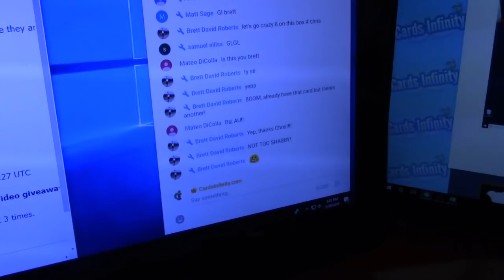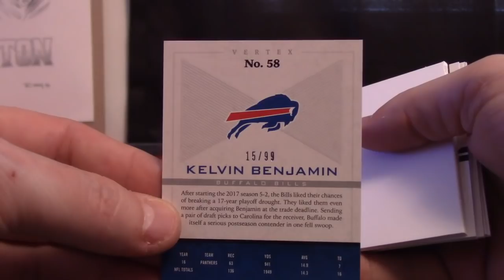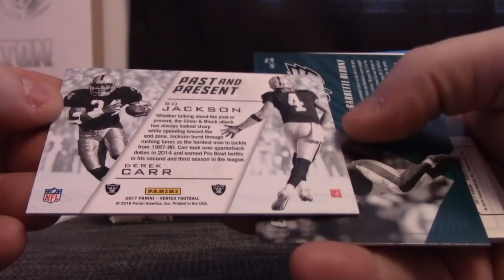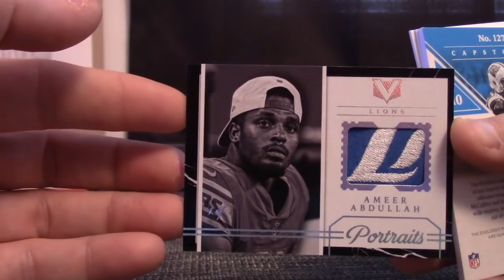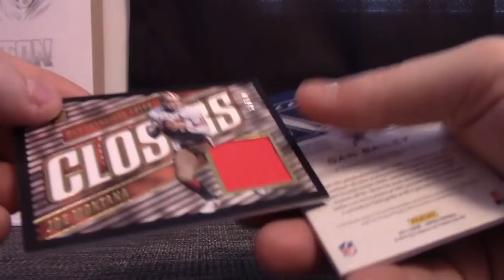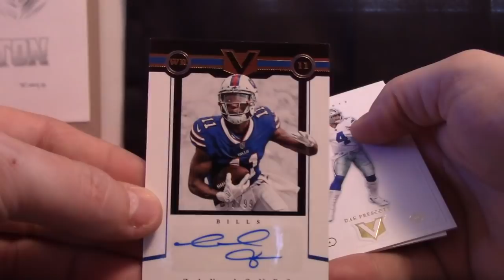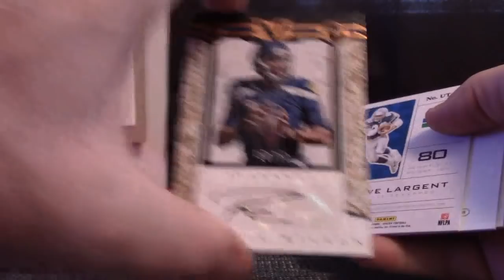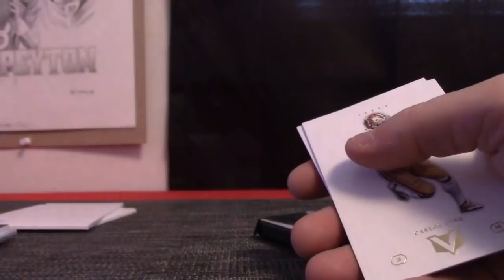2017 Panini Vertex Football 2 Box 1/2 Case Serial s GB # 2